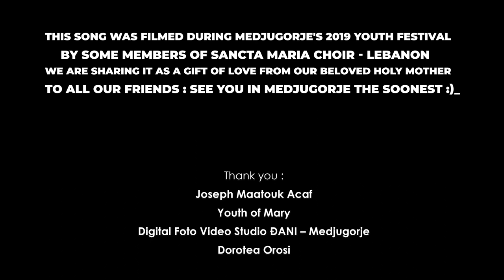Anti Ya Mariam - أنتِ يا مريم - Sancta Maria Choir/ سانتا ماريا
Anti ya Mariam – أنت يا مريم
Composed & Edited by Jamil Toufic
Filmed by Joseph Maatouk Acaf

Joseph Maatouk Acaf
Youth of Mary
Digital Foto Video Studio ĐANI – Medjugorje
Dorotea Orosi

Lyrics | كلمات

مريم نحن نحبّك يا مريم
فيك القلوب تترنّم
الله اختارك وأنعم
أنتِ يا مريم
يا أمّ يسوع المعظّم
كلّ الأجيال تتعلّم
حبّ الاله منك مريم
أنتِ يا مريم

Marijo, volimo te, o Marijo
Mary, we love you oh Mary

Naša srca pjevaju za tebe
Our hearts sing for you

Bog te izabrao i blagoslovio Te, o Marijo
God has chosen you and blessed You, oh Mary

O Majko Isusa Svemogućega
Oh Mother of Jesus Almighty

Od tebe Marijo, sve generacije uče o Božjoj ljubav
All generations learn God’s Love from you Mary

O Marijo
Oh Mary

Sancta Maria Choir © - 2021